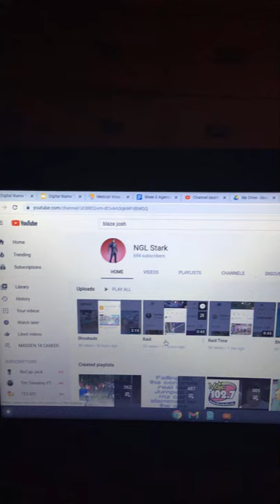Exposing josh Campbell